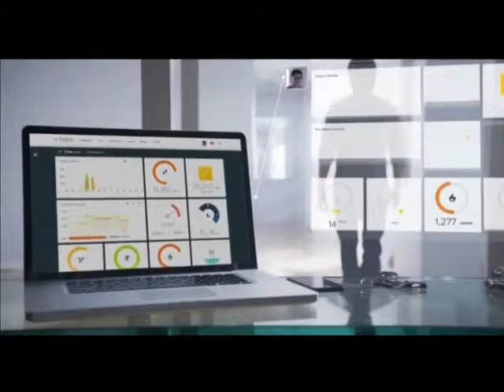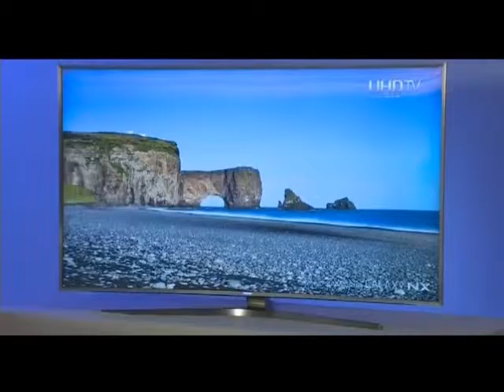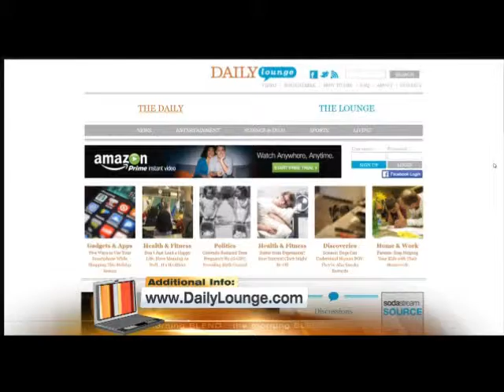Black Friday Gifts with Bob Guiney - KTNV